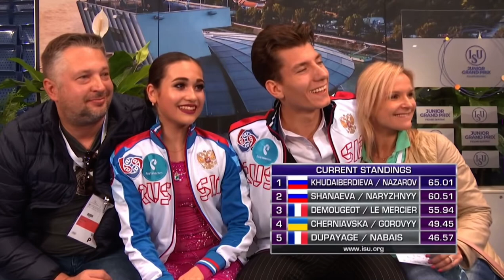Elizaveta Khudaiberdieva / Nikita Nazarov | Short Program | Bratislava 2018 | Junior Grand Prix